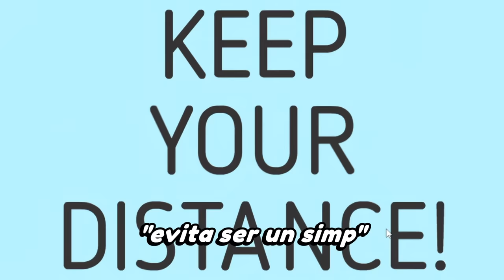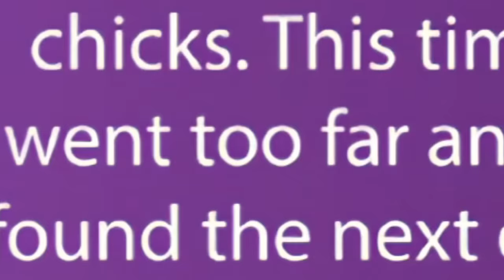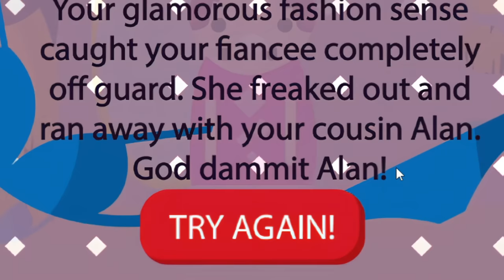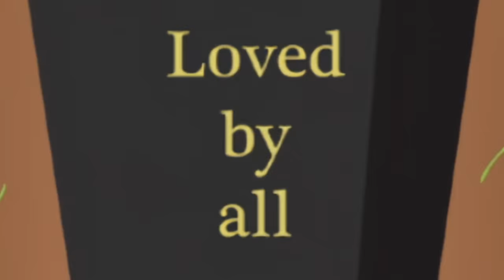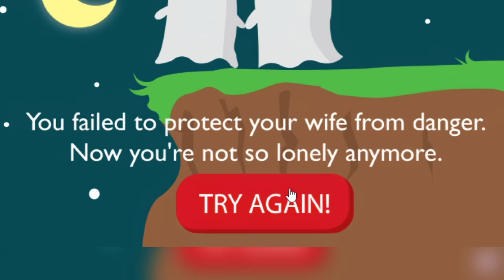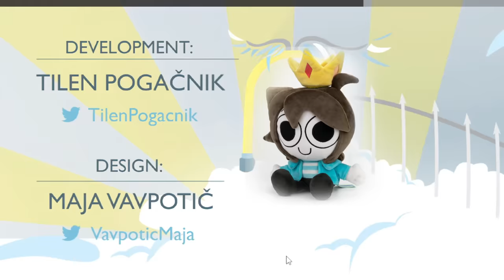el juego que dice tu futuro 🤯